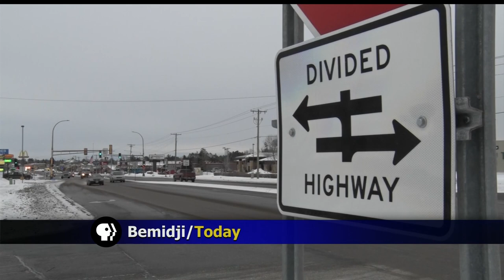MnDOT Preparing For The First Winter Storm Of The Season